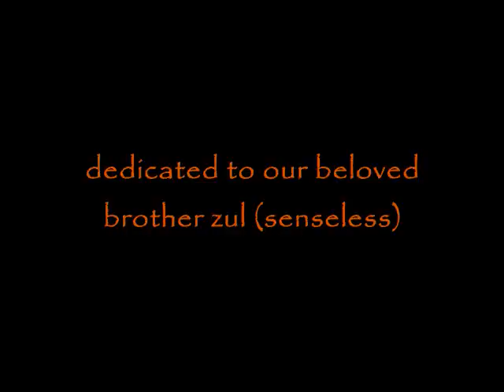sweet memories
composed by iskandar. dedicated to our beloved friend, zul SENSELESS... rest in peace and Al-Fatihah...